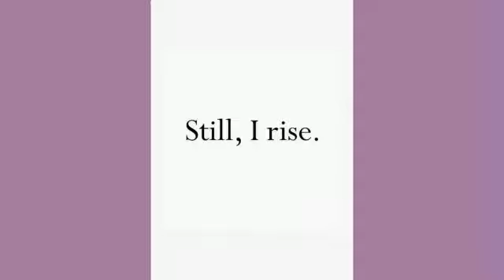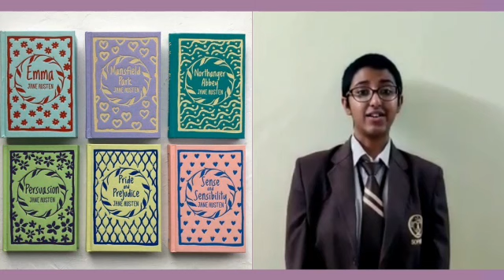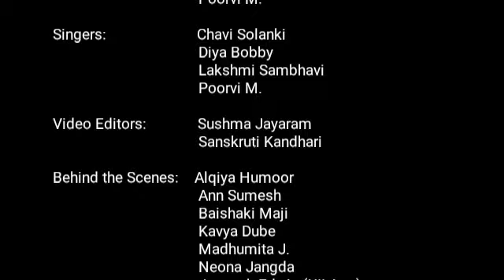Women's Equality Day -Sophia High School